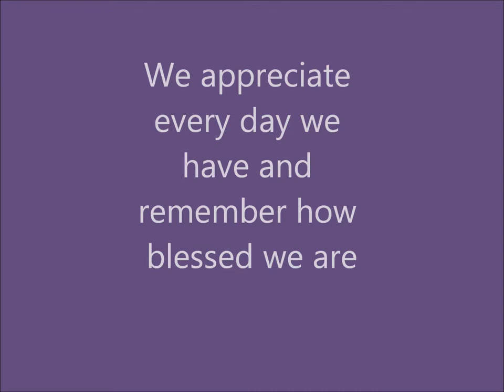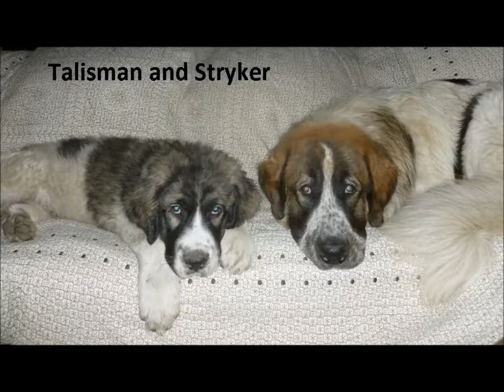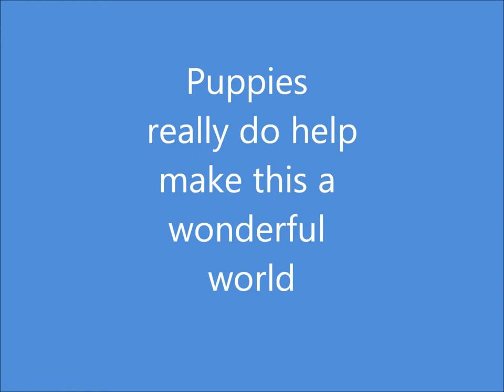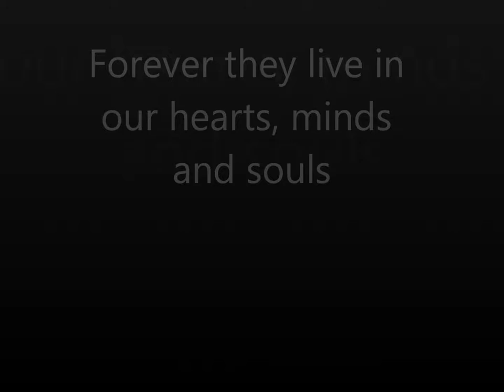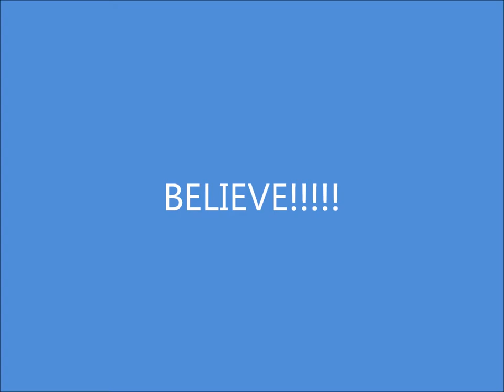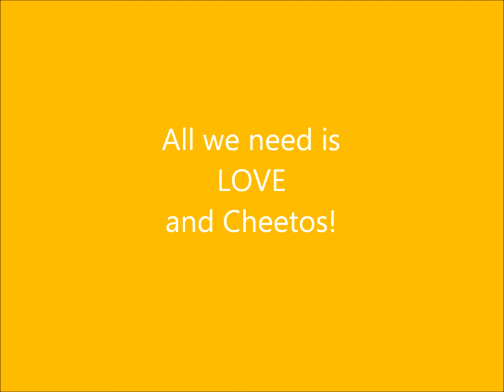Over the Rainbow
A tribute to my friends that are here and those that have crossed over the Rainbow Bridge